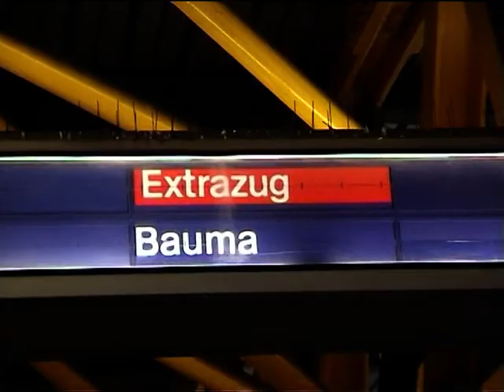Triebwagentreffen Bauma 2006 (uncut)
Ungeschnittene und unbearbeitete Aufnahmen vom Triebwagentreffen in Bauma vom 14. Oktober 2006